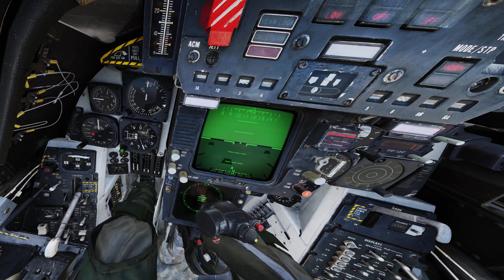Speed & Angels campaign Mission 7 2v2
Mission 7 - Taking on the Challenge of Dissimilar Air Combat. 💥✈️ Join me, Chig, and our fearless flight leads, Paco and Wedge, as we head north to the skies above Nellis. It's all about taking on those F-5Es from VFC-13 and pushing our limits.